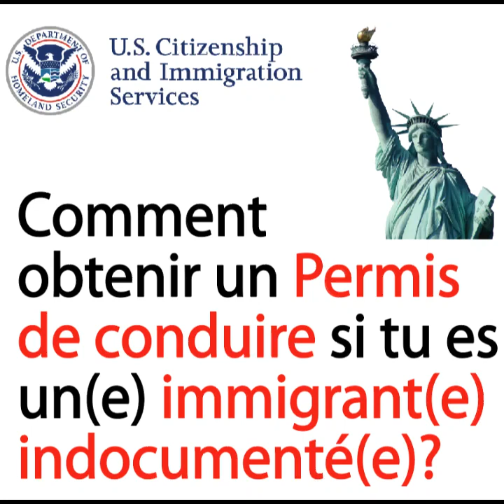🇫🇷🇺🇸🚘Comment obtenir permis de conduire pour immigrants indocumentés🗽immigration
À partir de juin 2022, les États suivants sont ceux où les immigrants sans papiers peuvent obtenir un permis (ou son équivalent) :

Californie, Colorado, Connecticut, Delaware, District de Columbia (Washington D.C.), Hawaii, Illinois, Maryland, Massachusetts, Nevada, New Jersey, Nouveau-Mexique, New York, Oregon, Rhode Island, Utah, Vermont, Virginie, Washington.

pour trouver le Department of Motor Vehicles (DMV) de votre État.

🙏🏽SUIVEZ-MOI ET PARTAGEZ CETTE VIDÉO, MERCI 🙏🏽

Comme j'ai rempli les formulaires pour le nouveau processus de libération conditionnelle humanitaire pour les Vénézuéliens, le formulaire USCIS I-134 (migration légale vers les USA 🇺🇸), pour ma cousine et ses 2 enfants de moins de 21 ans, et bien vu qu'il n'y a pas beaucoup d'informations en ligne et que l'autorisation de voyage est déjà approuvée, nous partageons avec vous notre expérience ! Bonne chance à tous, c'est une formidable opportunité de venir travailler légalement aux USA. A tous les vénézuéliens, bonne chance pour votre rêve américain.

Je suis traductrice & graphiste à Beverly Hills (comme dans la série des années 90) en Californie depuis plus de 13 ans. Si vous avez besoin d'aide pour la traduction de vos papiers, je facture $25/page, si vous voulez m'envoyer un email [airam [at] airamcordido.com ou airam [at] chicas-translations.com] et je vous aiderai avec ça vous pouvez consulter mon site web avec mes infos et ou ☎️ WhatsApp + 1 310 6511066

Je m'appelle Airam = Maria à l'envers.
Vénézuélienne 🇻🇪 Française 🇫🇷 Américaine 🇺🇸
Entrepreneur | Propriétaire | Traductrice-interprète anglais-espagnol-français | Chef de projet | Coach dialectal et fixateur-producteur | Graphiste

💕Visitez ma boutique en ligne d'impression à la demande Essentials by APA ✨💫🌟
Boutique de cadeaux et de personnalisation, expédition/livraison pour tous 🛍🎁✈️🌍.
Envoyez-moi votre dessin ou votre photo et je vous aide à personnaliser votre t-shirt préféré votre portefeuille ou votre bouteille d'eau ! Je vous aide à le mettre sur des flanelles, des pulls, des vestes, des chaussures, où et comme vous voulez !
100% des recettes vont aux animaux de compagnie sauvés. 🐈🐩🐕
APA : Aide aux animaux de compagnie et aux animaux

Avis de non-responsabilité : Aucune information dans la chaîne/vidéo/contenu ne constitue une garantie quant à l'issue d'une procédure judiciaire ou d'une affaire ou décision à mener.